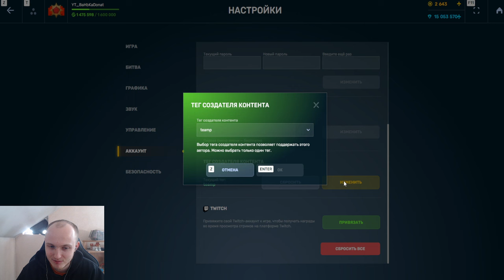ЖЕСТЬ! ЭТО ЧИТЫ! ИГРОК НАБИЛ НОВЫЙ ИМБО ТРОФЕЙ! ЛЮТЫЙ БЕСКОНЕЧНЫЙ МОЛОТ НА ДАЛЬНОСТЬ В ТАНКАХ ОНЛАЙН